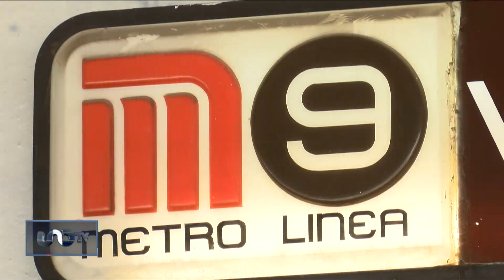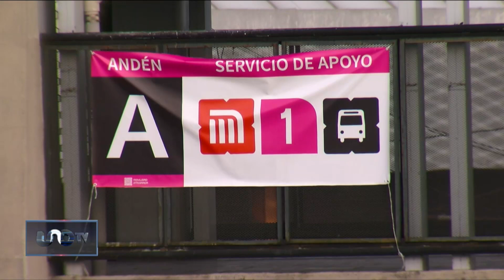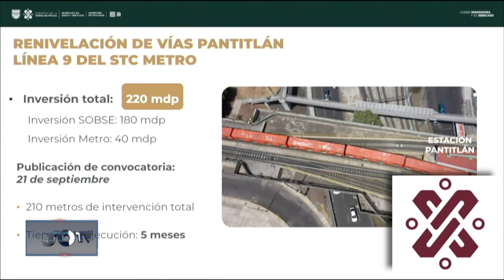Línea 9 del Metro: Cerrarán tres estaciones para renivelar vías